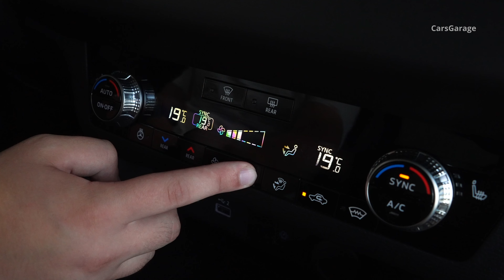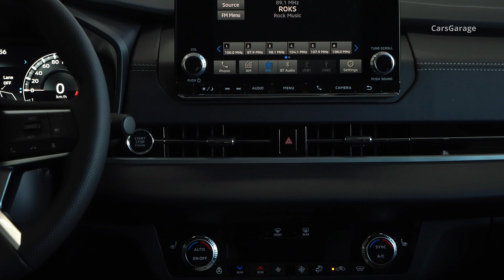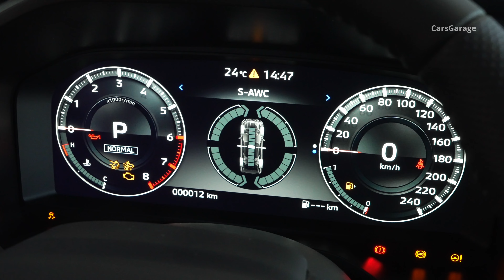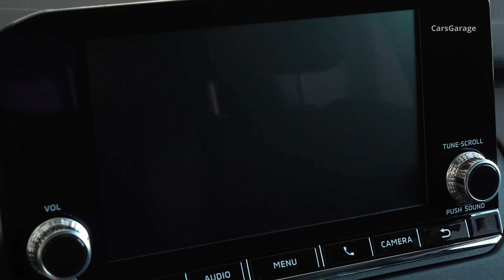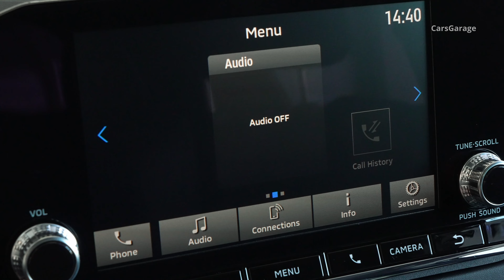2025 Gray Mitsubishi Outlander - Affordable Family 7 Seater SUV in Detail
The Outlander Platinum Edition tops the lineup, featuring a distinctive Black Diamond/Alloy Silver two-tone paint scheme, light grey interior, satin hood emblem, and more. This edition comes standard with Mitsubishi's Super All-wheel Control (S-AWC), a power panoramic sunroof, and a 10.8-inch Head-Up Display.

Mitsubishi Motors has always taken customer feedback seriously, and in response to demand for a blacked-out version of the Outlander, the Black Edition package has been introduced. Available for both the SE and SEL trims, this package includes black wheels, door handles, and mirror trims. The SEL Black Edition adds black Dynamic Shield accents around the grille, black chrome window trim, black roof rails, and black semi-aniline premium leather-appointed seating surfaces.

The Outlander was crafted under a design theme reflecting "authentic and majestic." The vehicle's bold proportions, muscular fenders, and sharp lines showcase Mitsubishi’s Dynamic Shield grille. 18-inch alloy wheels come standard on entry-level ES models, while 20-inch wheels are available on higher trims, giving the vehicle a robust presence that emphasizes strength and security.

Inside, the Outlander prioritizes comfort and convenience with high-quality materials. Its semi-aniline leather and contrasting stitching could easily be mistaken for luxury vehicle interiors. As the flagship of Mitsubishi's lineup, the Outlander combines premium amenities with the value the brand is known for.

Technologically, the Outlander offers more connectivity and tech features than any previous model. Available is a 12.3-inch full-color LCD digital driver display (standard on SE with Technology Package and above). All models come with Apple CarPlay® (wireless on SE and above) and Android Auto™ (wired). Select trims also include a 9-inch center touchscreen with built-in navigation, SiriusXM®, wireless smartphone charging, Mitsubishi Connect, and a 10-speaker BOSE® audio system.

The Outlander is powered by a 2.5-liter, four-cylinder inline gasoline engine paired with a simulated eight-speed continuously variable transmission (CVT). It delivers an EPA fuel economy of 24/31/27 for 2WD models and 24/30/26 for AWD models. Mitsubishi’s S-AWC all-wheel-drive system provides six drive modes, enabling optimal traction across various road conditions. This system also comes with headlight washers and a front wiper de-icer.

Every Outlander in the USA is backed by Mitsubishi Motors Confidence, one of the most comprehensive warranties in the industry. This includes a 10-year/100,000-mile powertrain limited warranty, a five-year/60,000-mile new vehicle limited warranty, a seven-year/100,000-mile anti-corrosion warranty, and five years of unlimited roadside assistance.

The Price of the Mitsubishi Outlander starts at $28,395 in the USA. In Germany, the entry-level Outlander PHEV is priced at €49,990 and comes with a five-year warranty covering 100,000 kilometers.